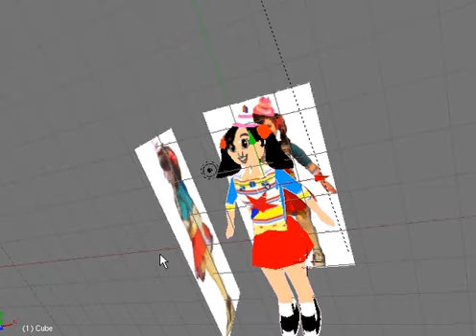Estrellita del Mar 3D.avi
Modelo semiterminado de Estrellita del Mar